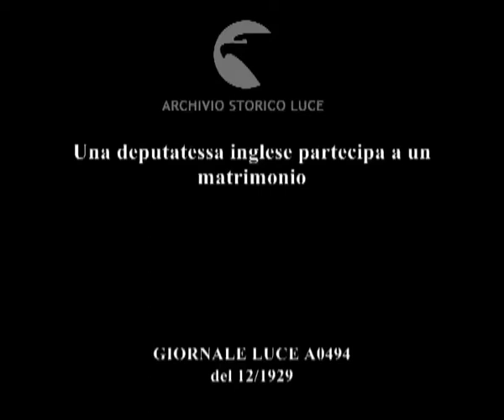Una deputatessa inglese partecipa a un matrimonio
Descrizione sequenze:Londra ; primo piano di miss Lloyd George indossa una lunga pelliccia, un cappellino e porta un fascio di rose ; dietro di lei la folla dei curiosi ; le quattro damigelle, una dietro l'altra, passano tra due ali di folla e sotto l'occhio vigile di un bobby ; l'arrivo della sposa con il padre ; la sposa indossa un abito lungo sino alle caviglie, fatto a spicchi, la pelliccia bianca sulle spalle, il velo e un bouquet di gigli bianchi molto lungo ; gli sposi festeggiati con il lancio di coriandoli ;